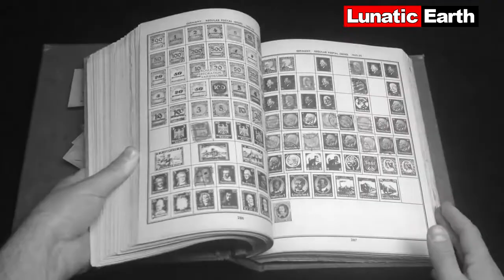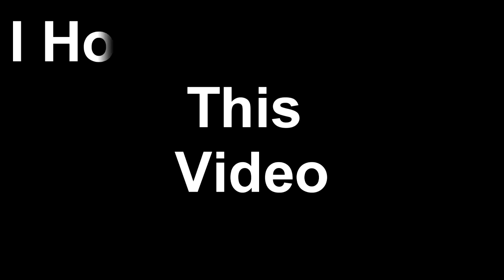American Presidents Unknown Facts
"AMERICAN INDEPENDENCE DAY SPECIAL's 4th July"
In this video we'll cover Fascinating Facts About The American Presidents. DID YOU KNOW BARACK OBAMA WAS THE FIRST US PRESIDENT TO EVER USE SOCIAL MEDIA. If you wanna know more about the american presidents then watch this video.
5.Franklin Roosevelt
4.John .F. Kennedy
3.Ronald Reagan
2.Barack Obama
1.Donald Trump
FASCINATING THINGS YOU DIDN"T KNOW ABOUT THE USA PRESIDENTS.
Also The most coolest President of all time Barack Obama is mentioned in this list.

About us
LUNATIC EARTH IS THE PLACE WHERE YOU'LL FIND TOP 10, TOP 5, TOP 3 Blah blah blah!! Videos About lunatics around us.
Written and edited by- JK
Voice over by- James